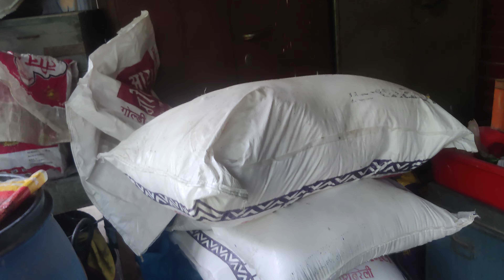25 9. 2022